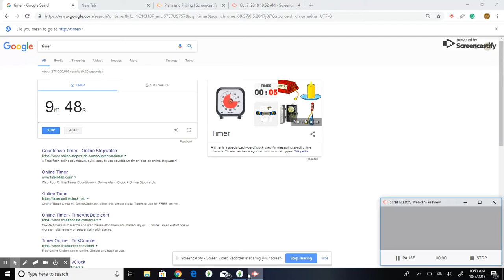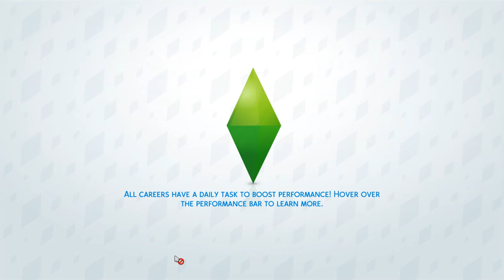31 Days of Halloween: Ep. 11